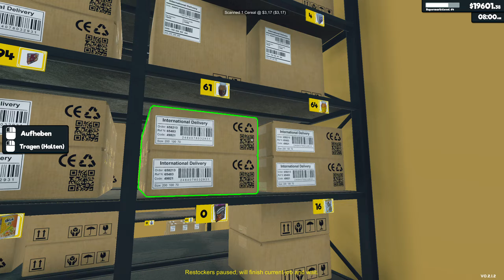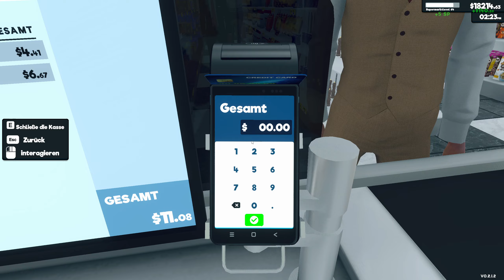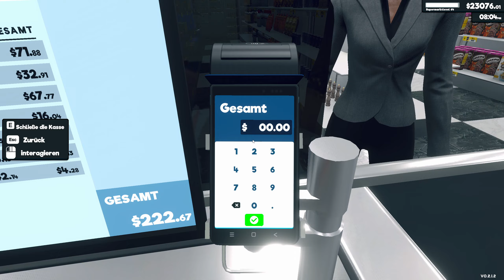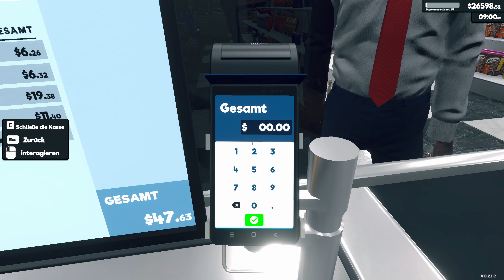Supermarkt Simulator #50 Die nächsten Erweiterungen werden echt unfassbar teuer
Mahlzeit Freunde, heute müssen wir weiter fleißig das Laufband drehen und Kunden abkassieren. Denn ohne Kohle keine Ladenerweiterung. Da die Nächsten aber echt super teuer sind ist viel Arbeit in Aussicht. Die Tageseinkommen schwanken auch stark, da die Nachschublieferungen doch recht kostenintensiv sind.

Verwendete Mods:
BeplnEx:
BetterCashier
CustomerBoost
EasyScan
MoreBulkPurchase
MoreClonedRestockers
NightGlow
RackRefill
Refill
RicherCustomer
StoreDelivery

MLLoader:
EZDelivery
NoMaxOrderLimit
PauseRestockers